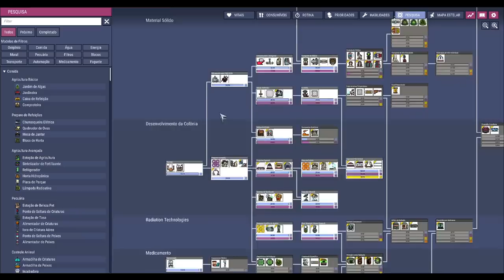☢️Oxygen not Included - Acabou o metal... e agora o que fazer? EP08